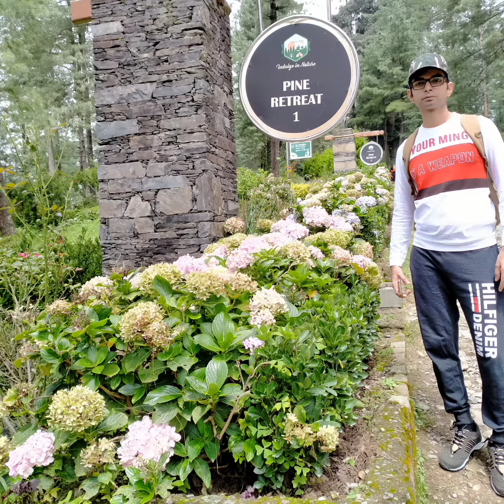Nature Park Mashobra road Shimla Himachal Pradesh India